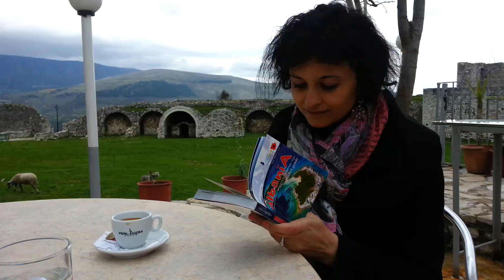Learn Albanian with Viola.Berat city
In this video: Learn Albanian with Viola. Berat City, I am showing you the beauty of this city in Albania. It is situated in the South of Albania.